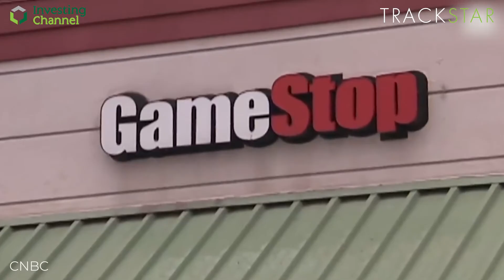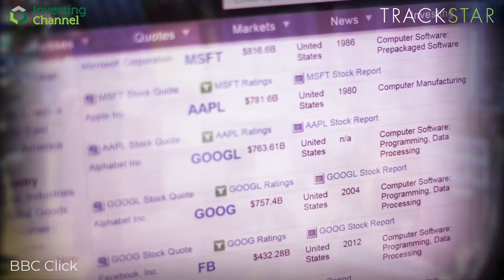Trackstar Daily: Gamestop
Gamestop is the world's largest video game and entertainment software retailer, and this past month have seen their stock gain over 100% in value. They operate stores across the US and in 15 countries worldwide, as well as online.